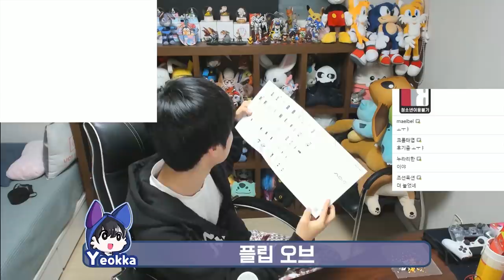TENGA 샵 다녀온 후기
2020/02/17일자 영상을 편집하였습니다.